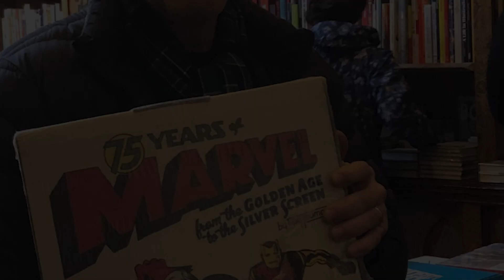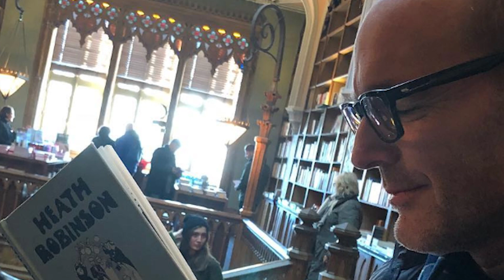Clark Gregg: 2022 Champion of Mental Health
Clark Gregg was a 2022 honoree at Uplifting Communities: The 2022 Pacific Clinics Annual Celebration.

Watch the video to learn more about why Clark was the recipient of the 2022 Champion of Mental Health Award.